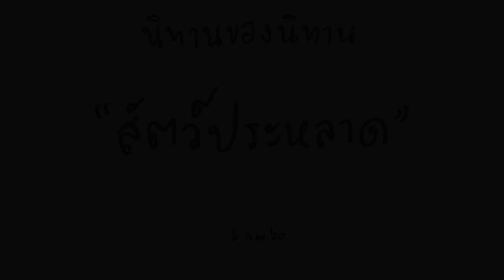นิทานเล่านิทาน เรื่อง สัตว์ประหลาด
นิทานฟังนิทานเรื่องนี้มาตั้งแต่ขวบนึง ฟังมาเป็นร้อยๆ พันๆ รอบ จนแตกเป็นหลายสิบเวอร์ชัน และนี่คือเวอร์ชันที่เลือกหยิบมาเล่าพร้อมๆ กับพ่อ :D